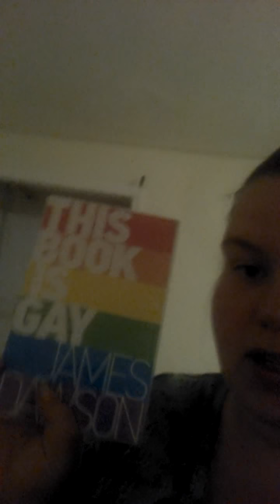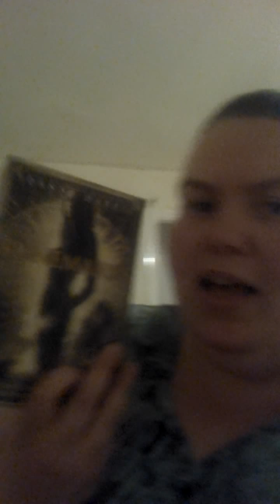Booktubeathon TBR 2015 | VEDA Day 2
The books I plan to read during this year's booktubeathon